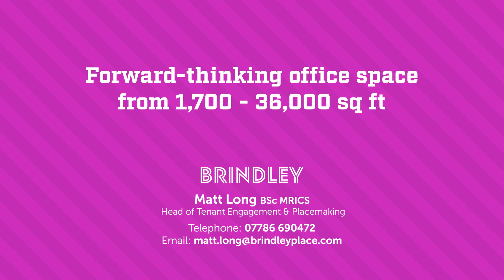The Queen's Baton comes to Brindleyplace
Watch the Queen's Baton Relay make it's way through Brindleyplace as part of the beginning of the 2022 Commonwealth Games. Walk with us from the canal through Central Square and beyond.